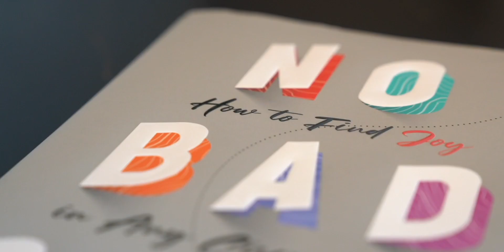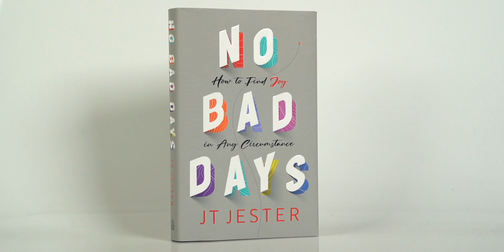No Bad Days Book launch, March 8th￼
This has been an incredible two year project for me and my launch is in 10 days. I wrote this book because I felt the world has so much negativity and at times that it all we focus on , instead of focusing on all the amazing blessings around us. You will read example after example of stories that will remind us all that truly there are no bad day, only hard ones and how you can find JOY in any circumstance. I hope this book inspires all of you. Enjoy!